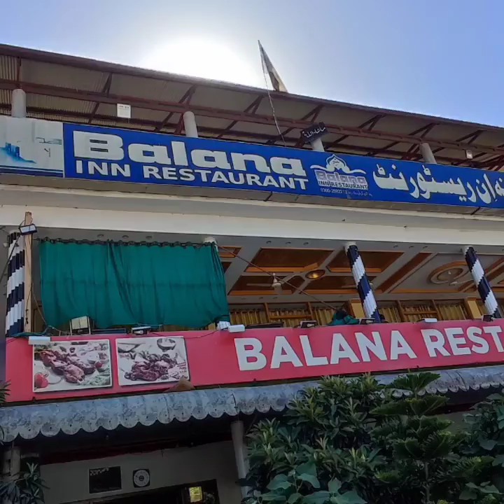Kumrat Tour highlights may 2022